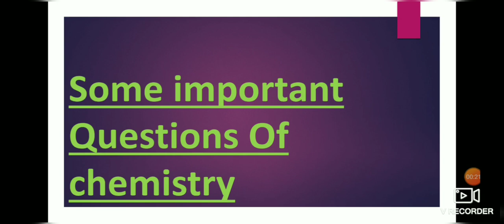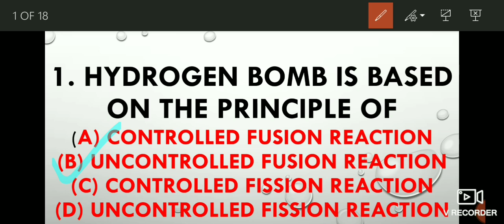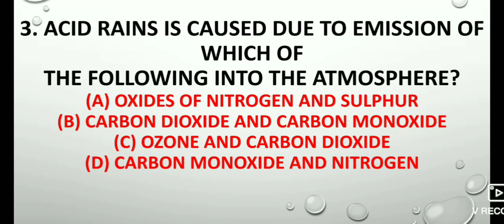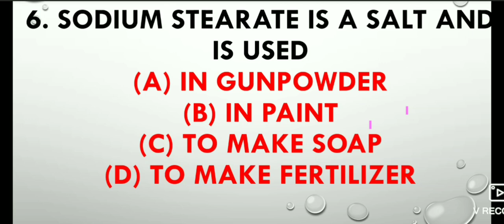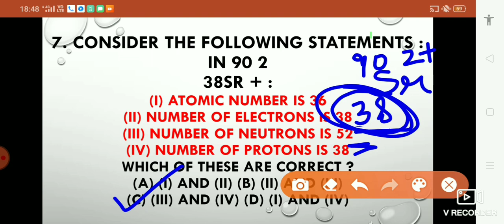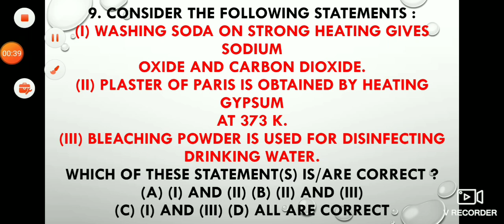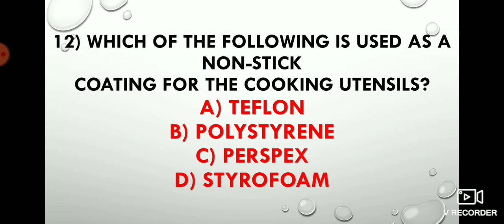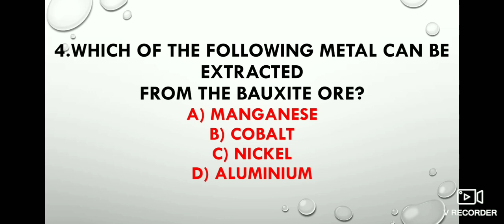Military nursing, cdse ,Afcat ,sscgl , railway , NDA , inet General Science (chem) Important Ques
This video contains Few Important Questions of physics which will be Important for Many competitive exams like